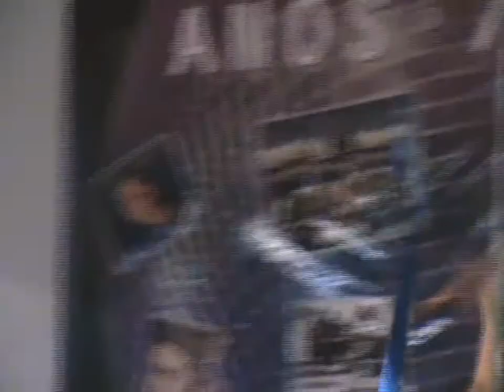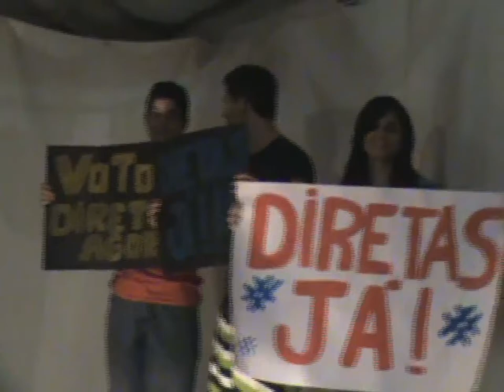Sarau 2011 - Anos 70 part 80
Vídeo amador gravado no Centro Esportivo do Colégio Castro Alves de Cariacica em 25 de Novembro de 2011